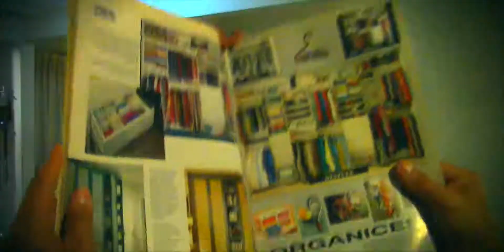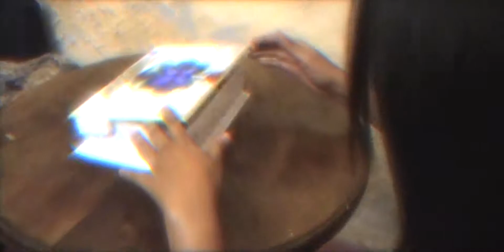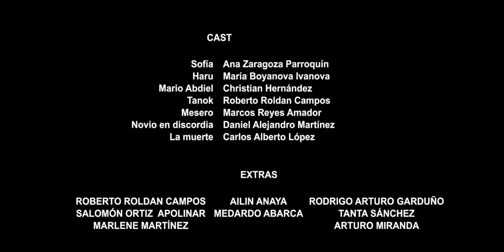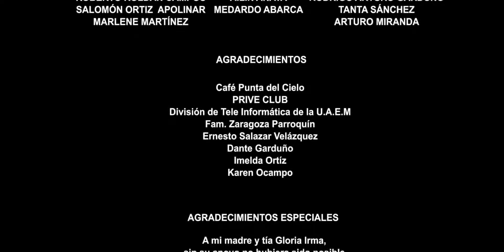SUEÑO PROFUNDO-CORTOMETRAJE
Cortometraje realizado en el 2015 como proyecto para titulación.
Director : Julio Ramos

El cortometraje se adapta del cuento de la escritora japonesa Banana Yoshimoto desarrollado en Japón a un contexto del México actual. Se trata de una historia donde impera la tristeza, el paso de un vacío que se convierte en  estado de ánimo y del cual el espectador llega a ser partícipe. Los personajes son etéreos, lo que nos impulsa a afirmar que su existencia cruza lo real de lo irreal.